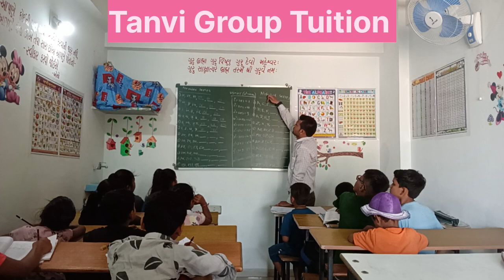Punishment Video | Number Series | New Tuition Class Video | tuition Daily Tuition Video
Number Series by GIRISH Sir | New Tuition Class Video | tuition Daily Tuition Video

stick punishment
strict teacher punishment
student punishment
student punishment in schools
teacher and student punishment
teacher murga punishment
teacher punishment to girl
teacher punishment to girl in school
tuition class
tuition murga punishment
tuition pitai
tuition punishment in tamil
tuition punishments
tuition slapping
tuition class
tuition murga punishment
tuition pitai
tuition punishment in gujarati
tuition punishments
tuition slapping
tuition vlogs punishment
tution punish
tution punishment vlogs
tution punishments
tution vlogs punishment
types of punishment